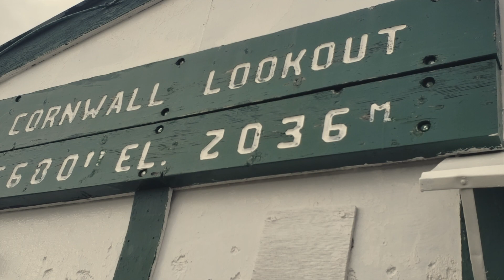Abandoned fire tower | Stock Jeep Wrangler Off-Road 4x4 | Roadxtaken | The Road Not Taken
Hi guys,
For us, its all about finding a good spot to lay back and chill.
Quick background about this trip-
We did not have the key to unlock our spare tire, we still decided to keep going.
This is from our trip to Cornwall Hills in Cache Creek, BC.
The route to the top of Cornwall Mountain is about 9kms of steep and uneven terrain which starts in the forest and opens up on the ridge, and is maintained by the 4 Wheel Drive Association of BC (shoutout).
Upon reaching the top, an ancient, beaten-up fire tower awaits which was constructed around the 1920's by the BC Forest Services to spot Wildfires in the region. Apparently there's records of a fire tower being on the hill since the 1890's.
But hey,
This place sure has a breathtaking view at 6680 ft.!
Always appreciate the feedback in comments :)